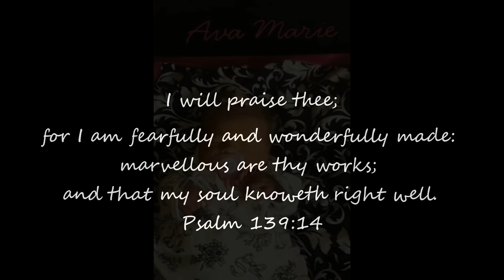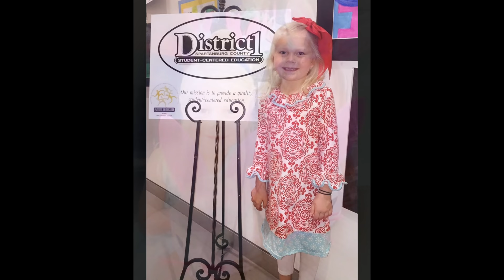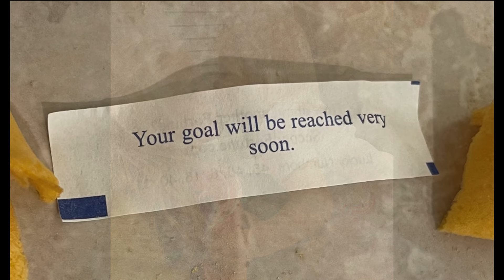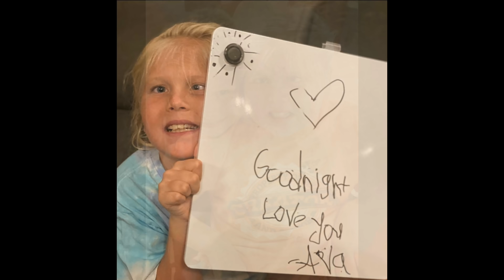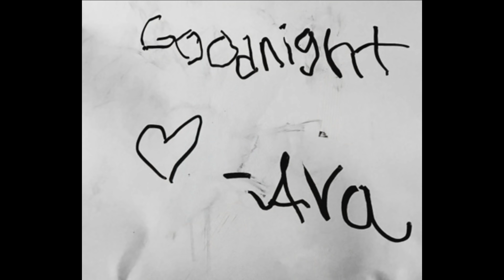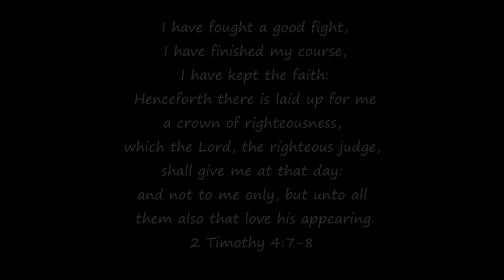Ava Woodard Montage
A photo montage of the life of Ava Woodard, who suffered from DIPG, a rare brain cancer. She was a warrior and stayed strong until her mission on earth was over and God called her home.
Ava sweet Ava, you ran the race well.
(all music on this montage are personally recorded by Ava herself and her mother, Rhoda, using the smule app)